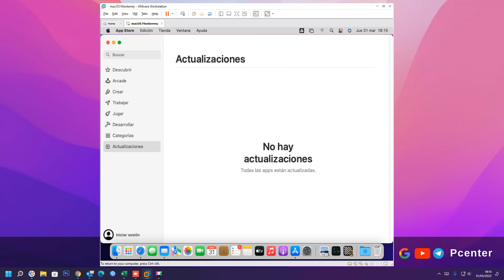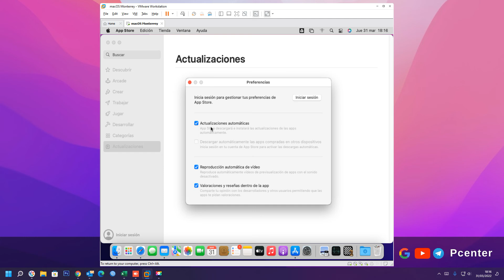✅ Cómo habilitar actualizaciones automáticas en la App Store en Mac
En el video se explica, Cómo activar o desactivar la actualización automática de apps en Mac